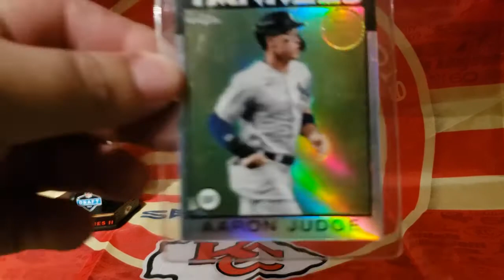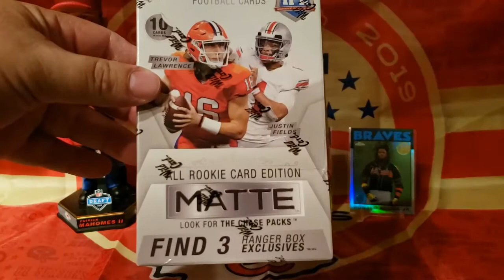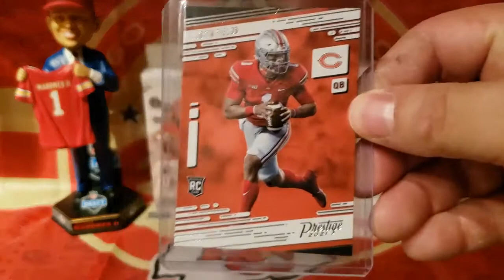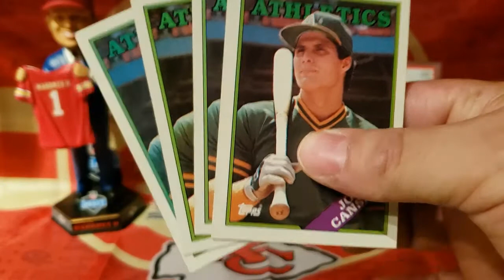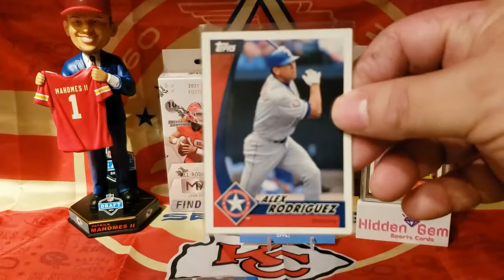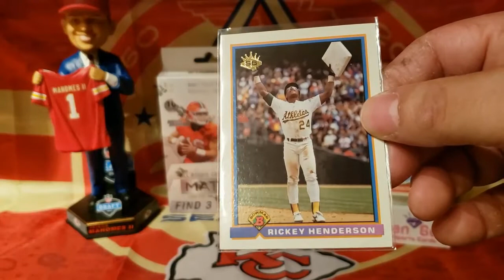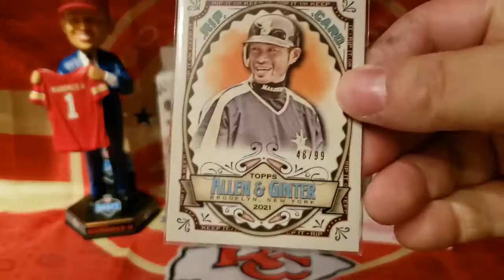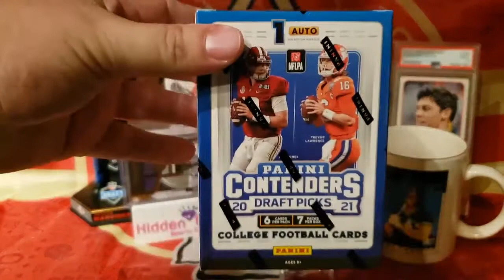Huge Mail Day - Bangers from: Palm Beach, Eloy the Goat, Caleb's, & eBay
Received a lot of mail packages this week so put a video together. Enjoy !
Links to the channels mentioned below so go check em' out God Bless All !